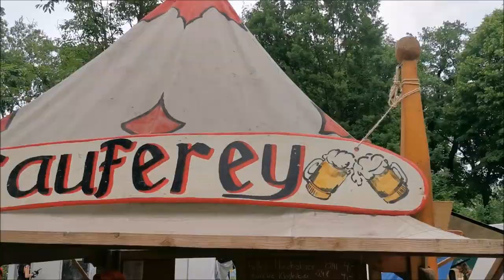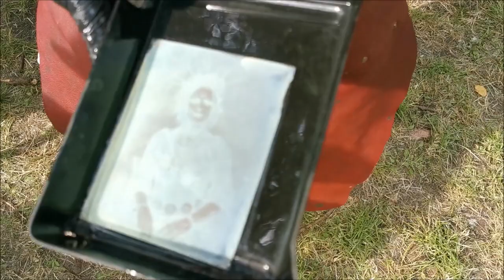WGT 2022 VLOG | lilachris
This is my rather chaotic WGT vlog for 2022 - my first festival after the pandemic! Follow me and my friends around the festival :)